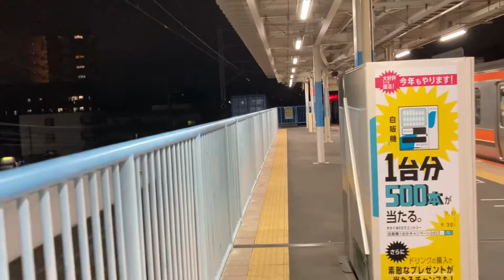JR freight EF-65 2000series,EH-500 Kita(North)Asaka Saitama Japan 日本 埼玉 北朝霞 JR貨物 EF65 2000番台、EH-500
JR freight EF65 2000series,EH500 Kita(North)Asaka Saitama Japan  日本　埼玉　北朝霞　JR貨物　EF65 2000番台、EH500

🎥Sep.2022